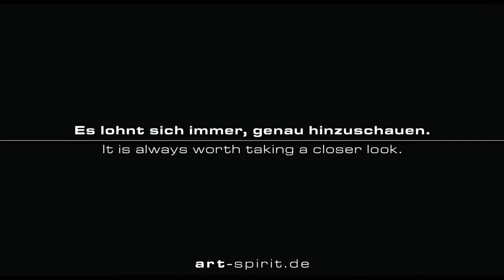RECONSTRUCTION ACT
Titel: RECONSTRUCTION ACT | Farbspektrum: Rot, Gelb, Blau, Grün, Blau, Schwarz, Weiß | Format: Rechteckig querformatig 80 x 180 x 2 cm | Material: Acryl auf Leinwand und Keilrahmen in gemischter Technik | Großformat | Jahrgang 2011 | Werknummer: 750-507/03-11 | Link zum Angebot bei SAATCHI-ART ist

* Der angegebene Atelierpreis bezieht sich bei Kaufinteresse auf einen Erwerb bei Abholung des Exponats aus dem Atelier in Krefeld, NRW, Deutschland. Versandkosten müssten extra berechnet werden, aber ein Versand in einer sicheren Transportkiste wäre weltweit kein Problem.

Das Bild ist ein wichtiger Teil meines Portfolios 2011. Es hat viel Tiefenwirkung und Schwung, dadurch hat es auch eine sehr dynamische Wirkung. Wichtig für meine Arbeitsweise ist bereits der Beginn der Grundierung der Leinwand. Hier beginnt meine Malerei und nimmt eine erste Grundform an. Schicht für Schicht, mit einem Pinsel oder Spachtel aufgetragen, wird eine gewünschte Auswahl an Farben und Texturen entwickelt. Durch die Verwendung eines Spachtels in Kombination mit großen Pinseln als Haupt- oder maßgebliches Werkzeug entsteht die endgültige Arbeit. Jeder Blick auf die Arbeit soll neue Sichtweisen auf unsere Welt eröffnen. Dieses Exponat ist ein wichtiger Schritt in meiner experimentellen Entwicklung. Auch hier liegt die wahre Schönheit im Detail, auch dieses Werkstück ist ein wichtiger Baustein für die weitere Entwicklung meiner Arbeitsweise.

Title: RECONSTRUCTION ACT | Color spectrum: red, yellow, blue, green, black, white | Format: Rectangular, landscape format 80 x 180 x 2 cm | Material: Acrylic on canvas and stretcher in mixed technique | Large format | Year 2011 | Work number: 750-507 / 03-11 | The link to the offer at SAATCHI-ART is

The picture is an important part of my 2011 portfolio. It has a lot of depth and momentum, which also gives it a very dynamic effect. The beginning of the priming of the canvas is important for the way I work. This is where my painting begins and takes on a first basic form. Layer by layer, applied with a brush or spatula, a desired selection of colors and textures is developed. Using a spatula in combination with large brushes as the main or authoritative tool creates the final work. Every look at work should open up new perspectives on our world. This exhibit is an important step in my experimental development. Here, too, the true beauty lies in the detail, this workpiece is also an important building block for the further development of my way of working.